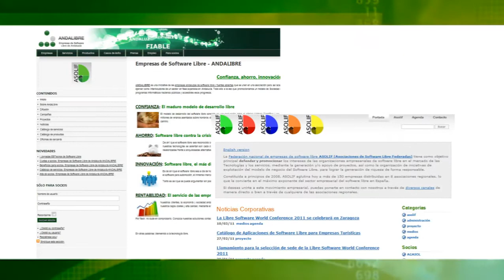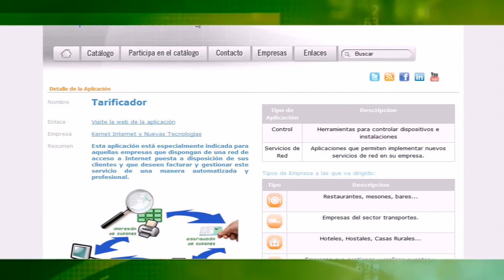Andalibre presenta el catálogo de software libre para empresas turísticas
Alberto Barrionuevo, presidente de Anadalibre, nos presenta el catálogo de aplicaciones de software libre para enpresas turísticas que Asolif y Andalibre han creado en colaboración con Andalucía Lab. Catálogo enfocado para servir de punto de inicio a todas aquellas empresas relacionadas con el sector turístico que deseen beneficiarse de las ventajas de equipar sus instalaciones con aplicaciones de software libre.